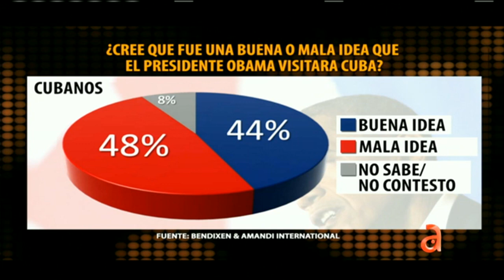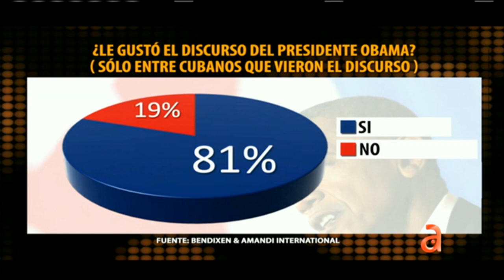¿Cómo ven los cubanos de Miami las nuevas relaciones con Cuba? - América TeVé